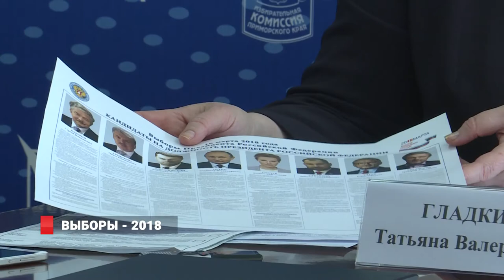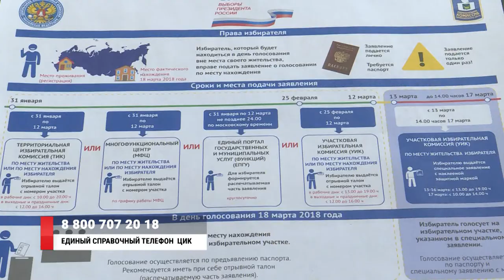Найди свой избирательный участок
Обложки на паспорта подарят тем, кто в этом году впервые воспользуется своим избирательным правом.  В центризбиркоме Приморья сегодня прошла пресс-конференция, посвященная президентской избирательной кампании, которая выходит на финишную прямую. Сколько избирателей уже воспользовались свои правом голосования по месту нахождения, и какие еще нововведения ждут приморцев в день голосования.